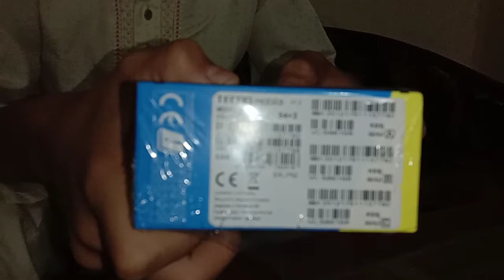unboxing TECNO SPARK 6 GO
albasharat channel